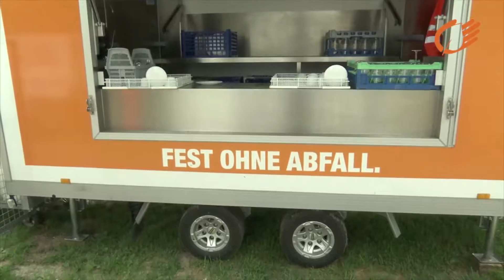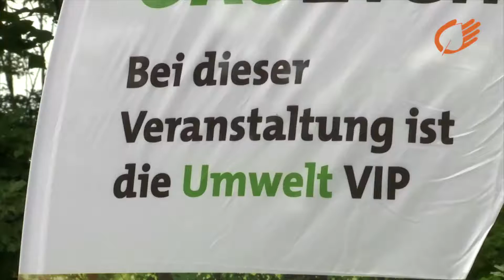Biosphärenpark Wienerwald - Nachhaltige Veranstaltung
Beim Tag der Artenvielfalt wird Nachhaltigkeit großgeschrieben. Die Veranstaltung wird nach den Richtlinien eines Ökoevents ausgerichtet.

Aufgenommen am Tag der Artenvielfalt 2016.
Produziert von Schlager-Film.